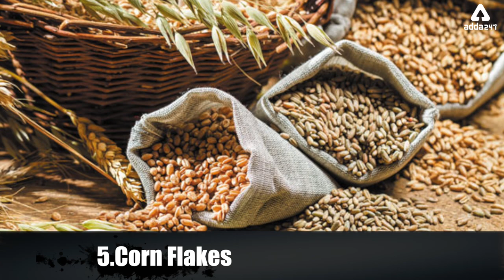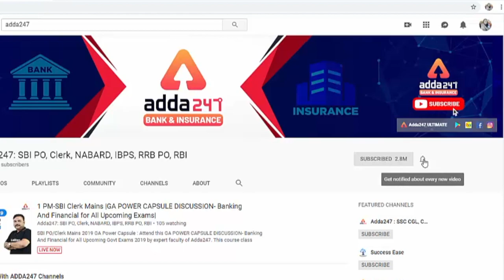5 दुनिया हिला देने वाले आविष्कार जो गलती से हुए | 5 Accidental Inventions That Changed The World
5 दुनिया हिला देने वाले आविष्कार जो गलती से हुए | 5 Accidental Inventions That Changed The World

7:00 AM ⇒ English

All Exams
8:00 AM ⇒ Reasoning
8:30 AM ⇒ English

9:00 AM ⇒   Reasoning
10:00 AM⇒  General Studies
11:00 AM ⇒ General Science
12:00 PM ⇒  Maths

UPSI 2019
1:00 PM ⇒   GS
2:00 PM ⇒   Maths
3:00 PM ⇒   Reasoning

5:00 PM ⇒   Reasoning
6:00 PM ⇒   English

7:00 PM ⇒   GA/GS

8:00 PM ⇒   Maths
9:00 PM ⇒   Maths

UPSSSC 2019
5:00 PM ⇒ GS/ Reasoning
6:00 PM ⇒ Hindi  / Maths